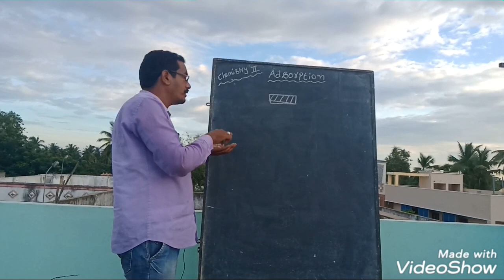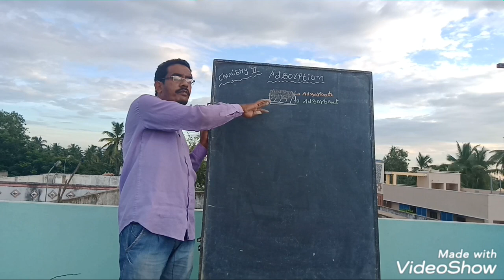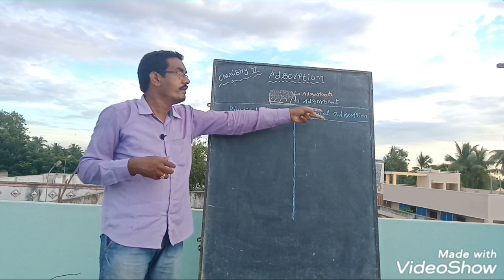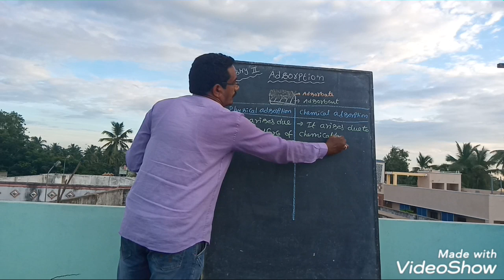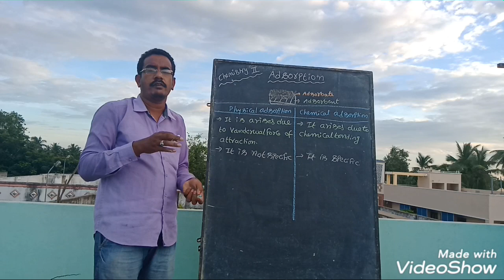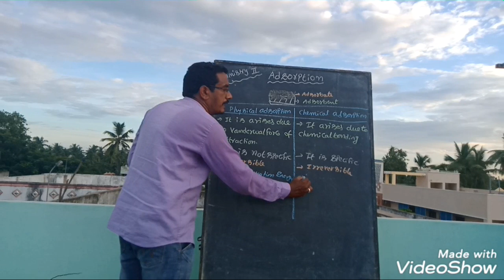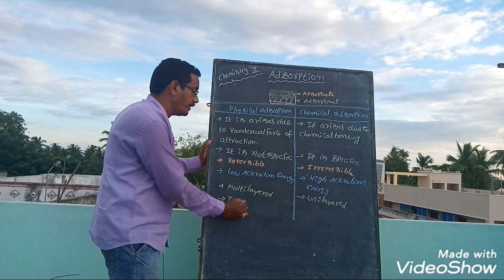chemistry chapter#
Intermediate 2nd year

Adsorption

Important chapter